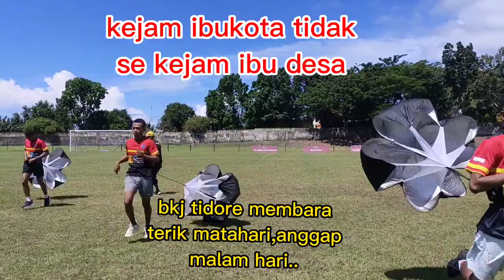bkj lndonesia cabang tidore2022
bkj panas matahari bukan penghalang